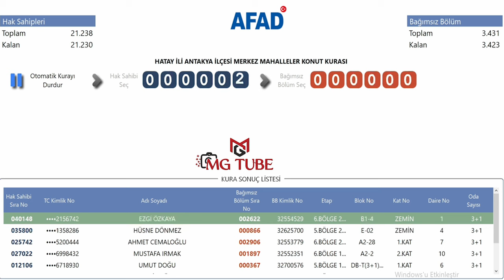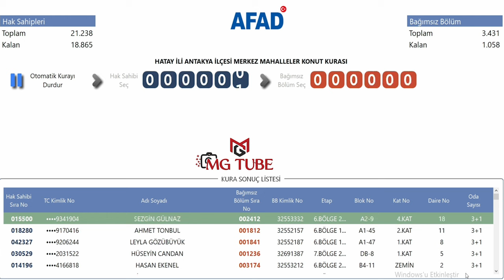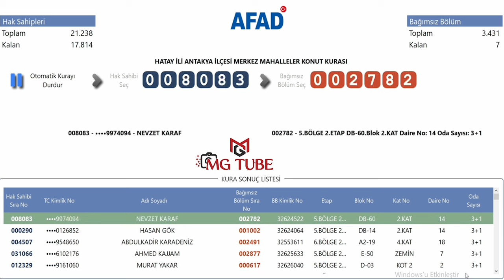Hatay İl ve İlçeleri Deprem Konutları Kura Çekimi Sonuçları / AFAD Hak Sahipleri Kura Çekimi 4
Hatay deprem konutları kura çekiminin sonuçlarıdır. AFAD tarafından yapılan 26 Ekim 2024 tarihli çekiliştir. Bu çekilişte toplam 29.311 depremzedeye deprem konutu çıkmıştır. Bu kurada adı çıkmayan hak sahipleri, ilerleyen günlerde yapılacak kuralar için beklemede ve takipte kalabilirler.

Twitter (X): @mgtube11
Bluesky: mgtube.bsky.social

2023 Kahramanmaraş depremleri, 6 Şubat depremleri ya da 2023 Türkiye-Suriye depremleri, 6 Şubat 2023'te dokuz saat arayla meydana gelen, merkez üsleri sırasıyla Kahramanmaraş'ın Pazarcık ve Elbistan ilçeleri olan, 7,8 Mw  ve 7,5 Mw  büyüklüklerindeki iki deprem. Mercalli şiddet ölçeğine göre sarsıntıların şiddeti, ölçeğin en yüksek değeri olan XII (Afetsel) olarak saptandı. Depremler sonucunda Türkiye'de resmî rakamlara göre en az 53 bin 537, Suriye'de ise en az 8 bin 476 kişi öldü ve toplam 122 binden fazla kişi ise yaralandı. Depremlerin ardından büyüklüğü 6,7 Mw 'e kadar varan 45 binden fazla artçı...

Pazarcık merkezli ilk deprem, Türkiye ve Suriye'nin yanı sıra Lübnan, Kıbrıs, Irak, İsrail, Ürdün, İran ve Mısır'ın da yer aldığı geniş bir coğrafyada hissedildi. İki büyük deprem, yaklaşık 350.000 km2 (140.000 mil kare) alanda, Almanya'nın toplam yüz ölçümü kadar bir bölgede hasara yol açtı ve 14 milyon kişiyi etkiledi. Türkiye'de birçok tarihî yapı da dâhil ilk gün 39 binden fazla bina yıkılırken, 11 ilde toplam 518 bin konut yıkıldı veya ağır hasar aldı. Ayrıca 128 bin 778 konut ise orta derecede hasar aldı. Afet sonrası 2 milyondan fazla kişi barınma sorunu yaşarken en az 5 milyon kişi farklı bölgelere göç etti. Uluslararası Çalışma Örgütü (ILO), depremler sonucu Türkiye'de 658 bin, Suriye'de ise 170 bin çalışanın geçim...

2023 Meclis Deprem Araştırma Komisyonu'nun raporuna göre depremlerin toplam maliyeti Türkiye'de 148.8 milyar Dolar oldu. Türkiye'nin 2023 gayrisafi yurt içi hasılasının %9'una denk gelen maddi zarar, 1999 Marmara depreminin yol açtığı maddi kaybın yaklaşık 6 katından fazla oldu. Dünya Bankası, depremlerin Suriye'ye doğrudan maliyetinin ise toplamda 5,1 milyar $ olduğunu duyurdu. İki ülkede toplam 153.9 milyar $ maddi zarara yol açan depremler, dünyada en çok maddi zarara sebep olan üçüncü deprem oldu.